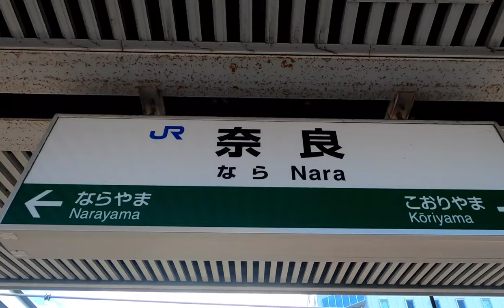[前面展望]JR西日本 おおさか東線/大和路線 直通快速 新大阪→奈良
動画の解説

かつての貨物線を旅客線へ改造したおおさか東線。奈良までの直通快速は平日夕方17時〜20時台4本、土日は10時と11時、17時と18時台の4本のみ設定されている(2021年12月時点)
乗車した車両は321系D7編成1次車、日立製IGBTインバーターを搭載。

停車駅
新大阪・放出・高井田中央・JR河内永和・久宝寺・王子・法隆寺・大和小泉・郡山・奈良

(おおさか東線:新大阪→久宝寺、20.2km
大和路線:久宝寺→奈良、30.4km)

動画の見所

0:00〜2:29、新大阪〜東淀川通過まで。ここまでは貨物線·京都線と並走。

2:51〜3:00、上神崎川橋梁を通過。線路の並びは画面左側から貨物線・おおさか東線・京都線(特急新快速用)・京都線(快速普通用)

3:00〜、橋を渡るとすぐに真新しい高架が見える。複線だった線路は下り線上り線に挟まれる形で地上線が2本追加。当該列車は高架を進むが、地上線は京都方面に抜ける為のもう一つの貨物線。

3:40〜4:00、201系とすれ違い南吹田駅を通過。おおさか東線開通に伴い開業した必要最低限の小さな駅。また、運賃計算の特例で大阪市内扱い。

4:00〜4:26、神崎川橋梁を通過。画面左側にはおおさか東線開業前の正規貨物線。橋を渡った直後に本線と合流する。

5:15〜5:30、JR淡路を通過。この辺は住宅密集地なので、騒音配慮でスピードは控えめにしている。

6:07〜6:43、1929年建設の淀川鉄橋(赤川鉄橋)を通過。現在は複線になっているが、2013年頃までは貨物列車(単線)と人が渡る用の橋であり、貨物マニアの重要な撮影スポットだった。趣きのある橋なので、多数のテレビドラマの撮影にも使用されてる。GARNET CROW「忘れ咲き」PV撮影地でも有名。

6:43〜9:24、淀川橋梁を通過〜城北公園通〜JR野江通過まで。快速だが、明らかに遠慮して走っている。

9:30〜9:40、動画では分かりにくいが、京阪さんと立体交差している。

10:05〜10:10、画面右側は壁があって分かりにくいが、かつての城東貨物線。現在は空地と民家と公園になっている。

10:10〜10:15、おおさか東線で数少ない踏切。

10:15〜10:45、画面右側からひょっこり出現する学研都市線。橋を渡りおおさか東線と並走する。

10:45〜13:15、鴫野駅通過〜放出駅停車まで。鴫野駅❸番線だけが高架線となり、おおさか東線を飛び越える形になる。これはバイパス線を設ける事で、学研都市線との乗換えをスムーズにする為の工夫。

15:06〜16:30、放出駅発車〜橋を渡るまで。今度は❹番線だけが高架になり、おおさか東線を飛び越える形になる。おおさか東線は右側にカーブするので学研都市線とはここでお別れになる。途中16:11、鉄橋が2つあるのが確認できるが、左側のは途中で行き止まりで現在は使用されてない。また、16:23の分岐ポイントは放出派出所に向かう。
間違っても中古車センターには行きません。

24:47〜25:03、難読駅の衣摺加美北(きずりかみきた)を通過。

25:35〜25:52、大和路線を結ぶ短絡線。

27:30〜28:45、久宝寺入線前〜停車まで。救急車のサイレンが不吉なり。おおさか東線はここでお役御免となるが、当該列車は直通快速なので、大和路線を通り奈良まで行きます。